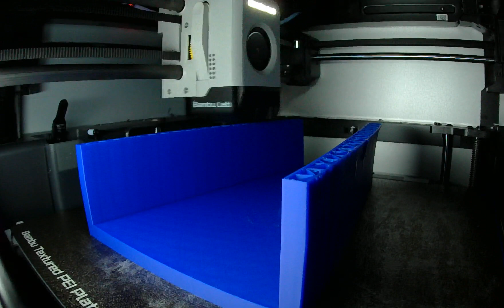like bro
u like men